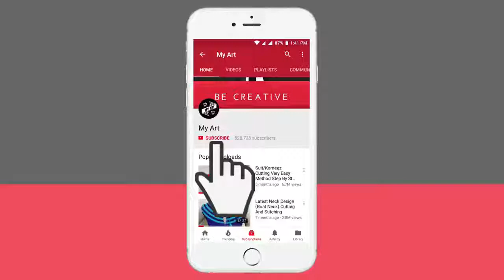My Art! Very Stylish Neck Design For Kurti_Suit Cutting And Stitching